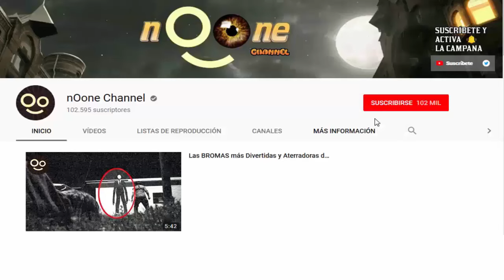EXPEDIENTE ❌ 5 Videos OVNI Desclasificados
Desde un extraño objeto de grandes dimensiones captado en la Exosfera hasta un encuentro con un platillo volador en un jardín. ▼▼▼

A cada vídeo se le agrega un valor adicional (narración, imágenes, música...)

🎥​ Montaje del Video:
● Software de Edición: Camtasia Studio
● Narración: nOone Channel
● Video Original: nOone Channel

We will remove the content as soon as possible.